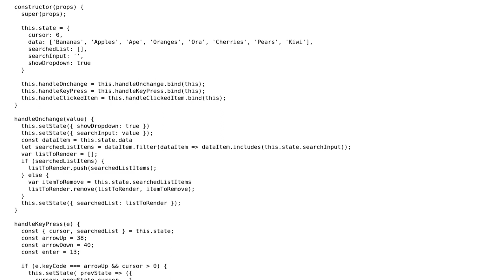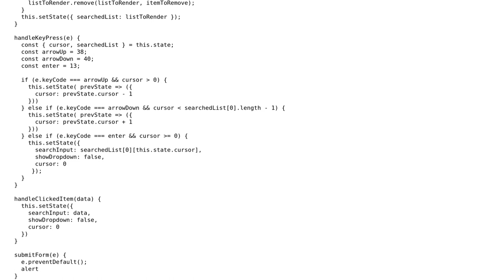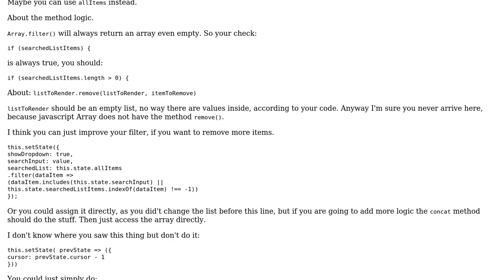React typeahead component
With thanks & praise to God, and with thanks to the many people who have made this project possible! | Content (except music & images) licensed under CC BY-SA | Music | Images & others | With thanks to user Mario Santini user Icepickle user Fripo user 200_success and the Stack Exchange Network Trademarks are property of their respective owners. You are responsible for your own actions.